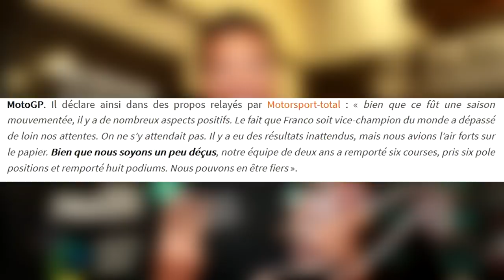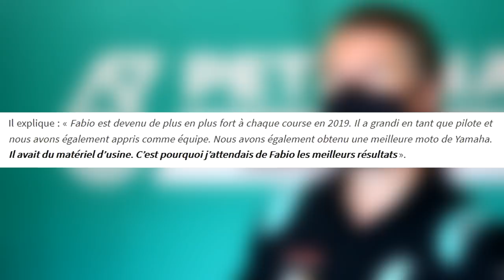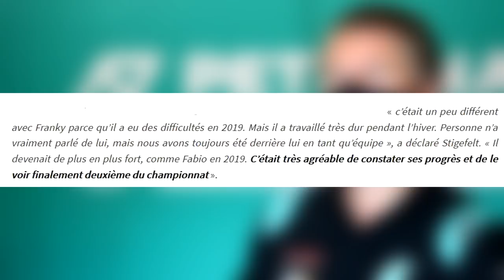Yamaha Petronas un peu déçu de Fabio QUARTARARO (MotoGP)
Bonjour on se retrouve pour parler de la saison 2020 de la MotoGP, dans cette vidéo on revient sur une interview des patrons de Yamaha Petronas, qui semble assez dessus des résultats de Fabio en 2020... Je vous en parle, et vous donne mon avis là-dessus.
Réseaux

Tags

Liens